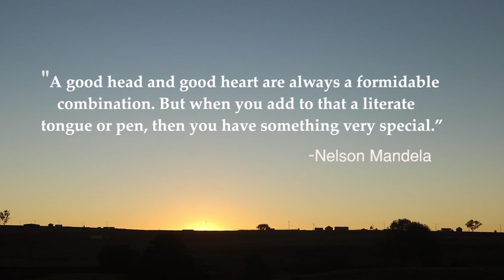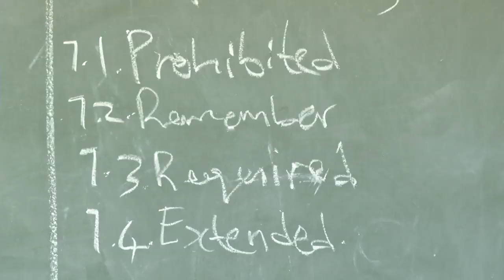Cwecweni : Free but not equal Trailer (03-10-2019)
Some children are still more equal than others even after 25 years since the end of apartheid. Over the years the Eastern Cape has seen low numbers of matric passes and question why this happens. As a province with a high level of poverty and underdevelopment, it is no surprise that rural schools are affected.   This film aims to bring light to the struggles faced by rural schools and the role the government should be playing.

Production by Sipho Monakali & Bongeka Gumede,